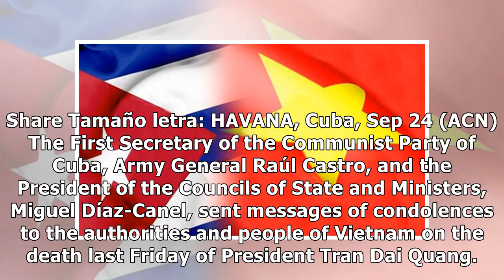Cuba sends messages of condolence to Vietnamese authorities and people - ACN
Share Tamaño letra: HAVANA, Cuba, Sep 24 (ACN) The First Secretary of the Communist Party of Cuba, Army General Raúl Castro, and the President of the Councils of State and Ministers, Miguel Díaz-Canel.